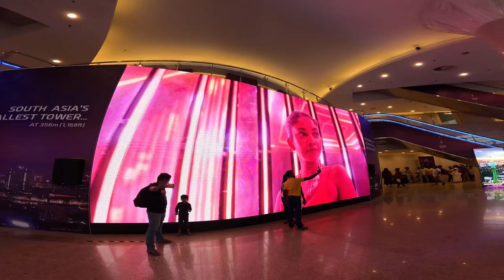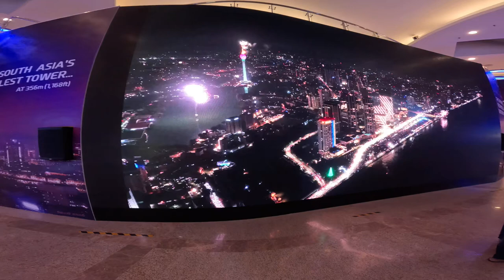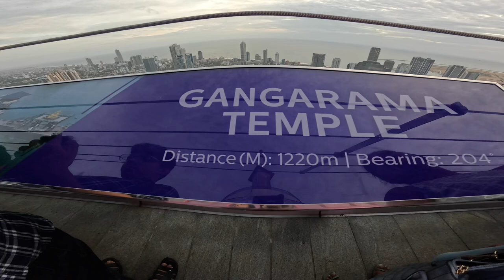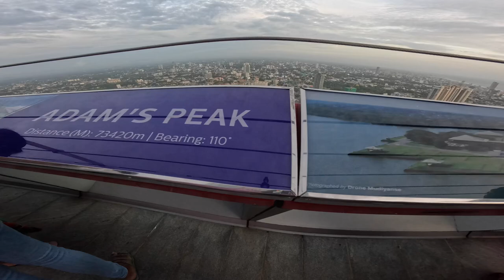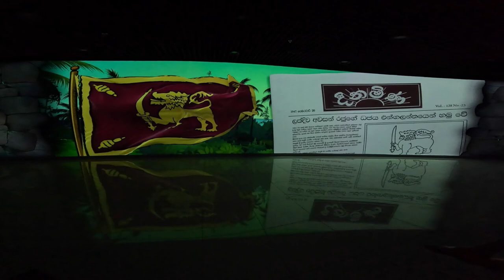Lotus Tower Digital Art Museum | නෙළුම් කුළුණ ඩිජිටල් art | pixel Bloom Sri Lanka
Lotus Tower Digital Art Museum | නෙළුම් කුළුණ ඩිජිටල් art | pixel Bloom Sri Lanka@WishwayenEha

නෙළුම් කුළුණ ඩිජිටල් art ලෝකයක් වෙලා,දකුණු ආසියාවේ එකම ඩිජිටල් කලා කෞතුකාගාරය (Digital Art Museum) තමයි නෙළුම් කුලුනේ pixel Bloom එක.

Discover the beauty and marvel of the Lotus Tower in Colombo, Sri Lanka. Standing at 350 meters, this iconic structure is not only the tallest in the country but also a symbol of modernity and innovation. Join us as we take you through its stunning architecture, breathtaking views, and the vibrant cultural significance it holds.

Timestamps:
00:00 Entrance.
00:38 Pixel Bloom.
03:44 Display at Entrance.
03:57 Lotus Tower Observation Deck.
05:48 Observation Deck & Lights on Evening view.
07:59 Colombo Chronicles.

* This video is for news sharing and Educational purposes only, Digital arts, and cartoon videos about Colombo's history and beautiful places in the Western Province.